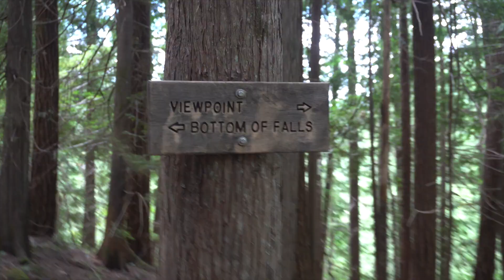Panther Creek Falls + 4th of July | VLOG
Quick hike to start the day, and some yummy food & fireworks to finish it off!

Super chill day vlog, just a quick hike and some yummy food at my sisters food while watching for fireworks!

Thanks again, more videos coming soon!